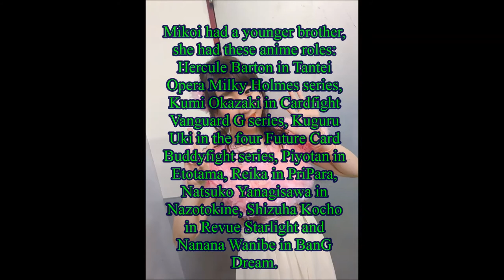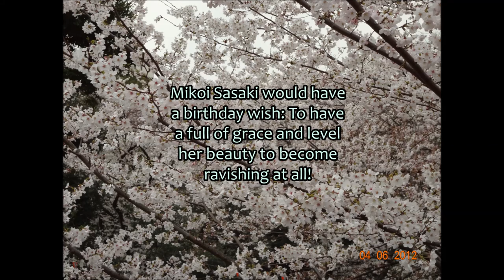Happier birthday to Mikoi Sasaki (佐々木未来)! 🎂🎁🎉🎊🎉🎊🎉🎊🎉🎈♈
Mikoi Sasaki (佐々木未来) is born on March 30, 1991. Her star sign is Aries and her Chinese zodiac is a Goat. She is the Japanese voice actress, she is the oldest of the two children. She had a younger brother.

She is very beautiful and delicately petite!

Happier birthday to Mikoi Sasaki! 🎂🎁🎉🎊🎉🎊🎉🎊🎉🎊🎉🎊🎉🎊🎉🎊🎉🎊🎉🎊🎉🎈♈